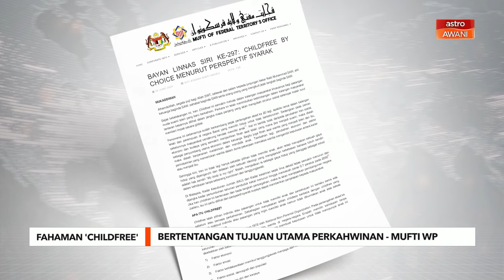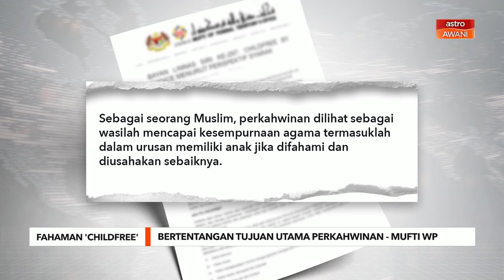Fahaman 'childfree' bertentangan tujuan utama perkahwinan - Mufti WP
Pasangan yang mengambil keputusan tidak mahu mempunyai anak kerana terpengaruh dengan fahaman 'childfree' disifatkan sebagai bertentangan dengan tujuan utama perkahwinan.